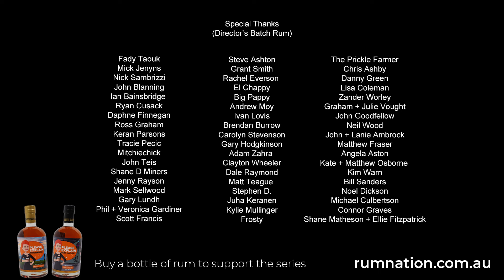Inside Albo | Pauline Hanson's Please Explain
This is an episode for everyone who has ever wondered what's really going on inside Albo's head, enjoy!